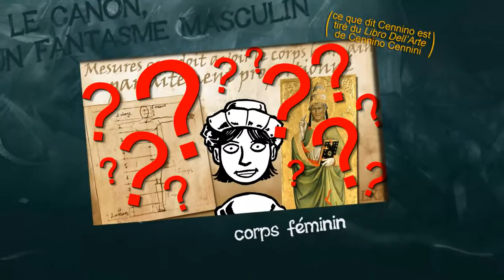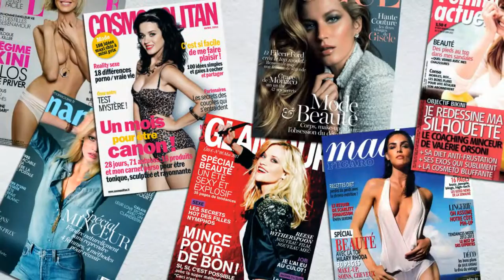23- Le Canon. Cinquième partie : un fantasme masculin.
Pour cette dernière partie sur le canon, je vous propose un rapide survol de la façon dont le les représentations courantes du corps féminin se sont construites au fil des siècles.

Bibliographie, pour aller plus loin :
- Cennino Cennini, Il libro dell'arte, LXX, Paris, l'oeil d'or, 2009, p.84.
- Violaine Nicaud, « Elle : petite grammaire d’un contrôle social », 2015, sur le site Acrimed :